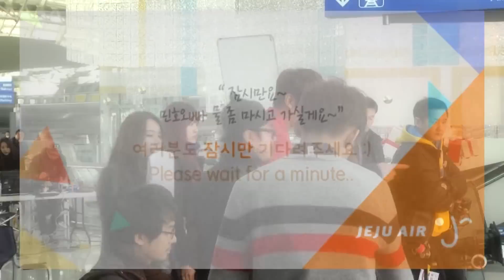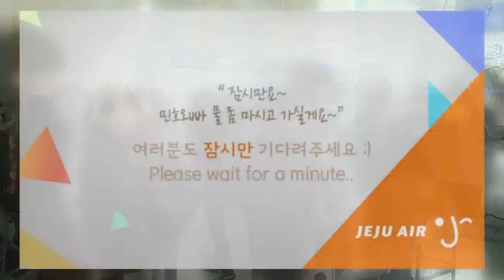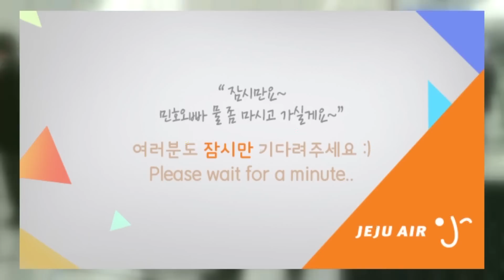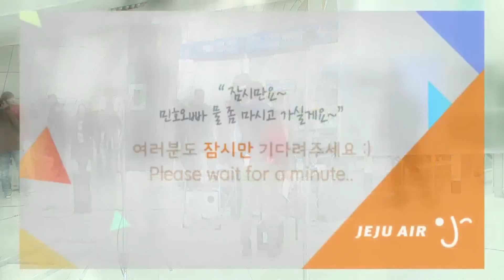Lee Minho (이민호)李敏鎬 20140213 Jeju Air CF BTS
credit jejuair